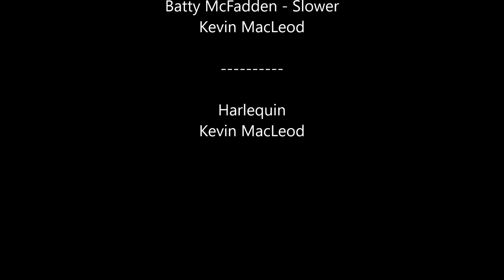10 Things that I Hate about the Dentist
Don't get me wrong. The dentist is just doing what they should do for our teeth, but it isn't all wonderful. In this 10 things video we see Romeo's opinion on the dentist. Don't take everthing Romeo says literally this is all just for the fun!